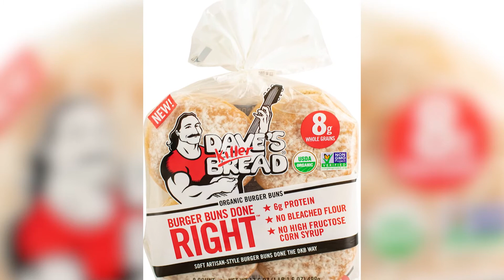Memorial Day Dishes with Celebrity Chef, George Duran - WEKS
* Smirnoff Ice
* Lee Kum Kee
* Dr. Praeger's
* Dave's Killer Bread
* NC Sweet Potatoes